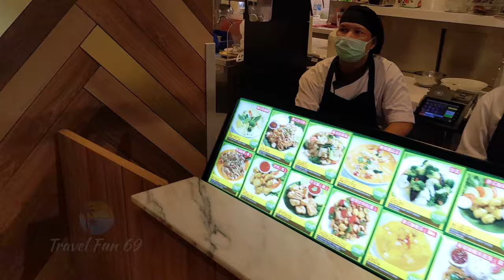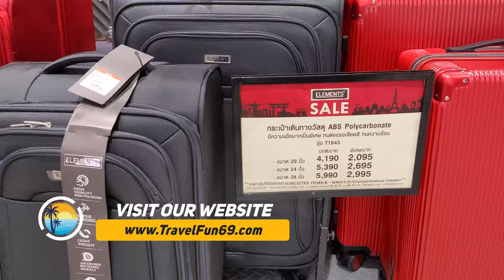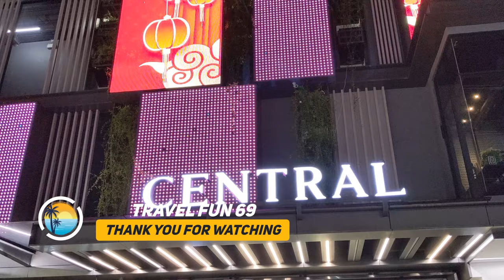Central Mall Shopping Center (4K) Patong Phuket Thailand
Central Mall Shopping Center in Patong Phuket Thailand